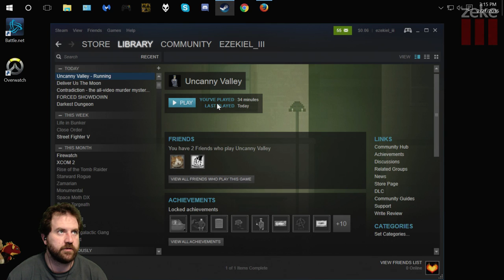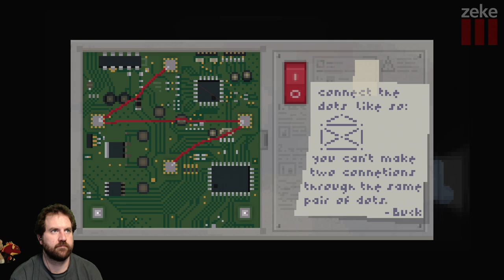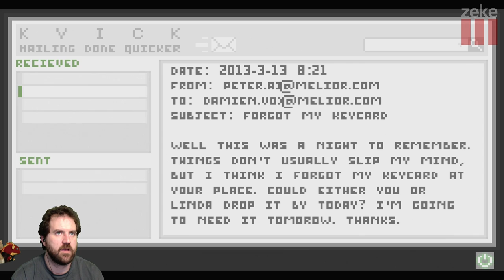Indie Sunday: Uncanny Valley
"Uncanny Valley is a survival horror game that includes a mix of exploration, puzzle solving and a bit of action with a lot of optional story content. We're trying to preserve the old survival horror kind of gameplay instead of following the modern trend of creating a third person shooter with horror elements." - Steam